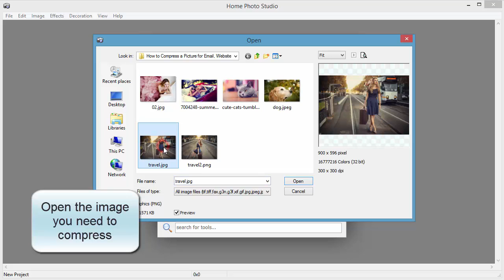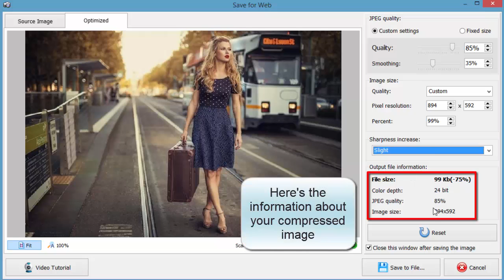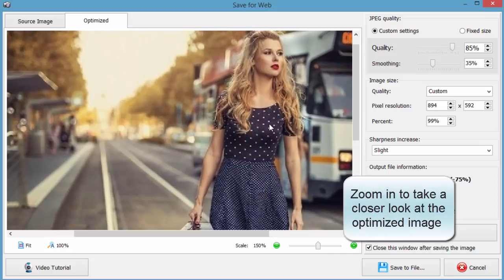How to Compress a Picture for Email, Website or Avatar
How to compress a picture to later add to your website or send to someone via email? and learn how to reduce the size of your picture without quality loss.
When it comes to sending your photos through email or posting them on some website, you often need to somehow reduce their file size to meet the maximum upload limit. With Home Photo Studio software, you can easily optimize your pictures for the web either by setting their desired size in Kb or by steadily reducing its quality in percentage, and the app will automatically adapt the photo size to your changes. Additional tools will help you smoothen hard edges and sharpen your images for a better effect.
Learn how to compress a picture for email, website or avatar, and share your photos online!